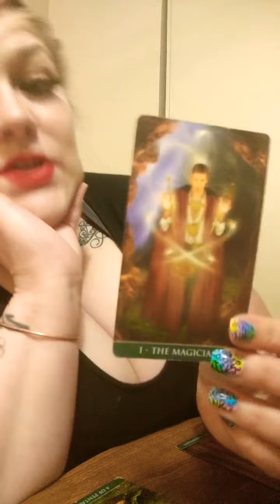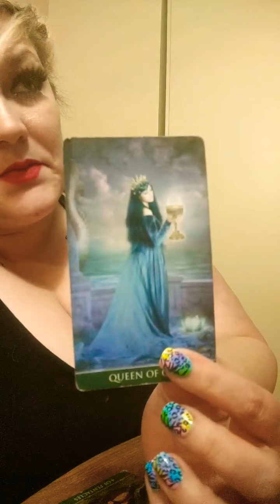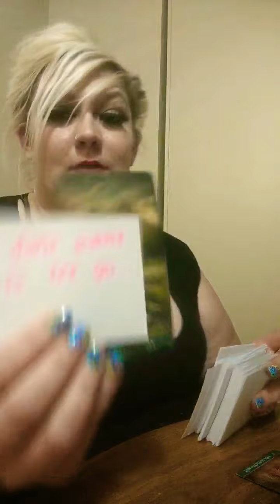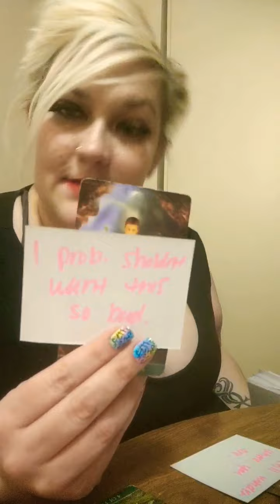Scorpio. You deserve better than me. 😔😔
Amazon wish list for the channel: